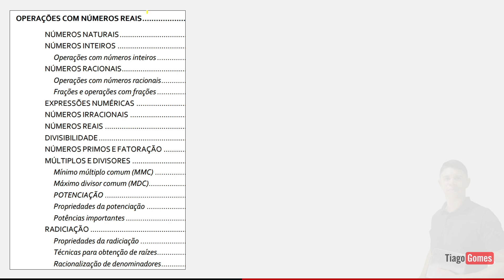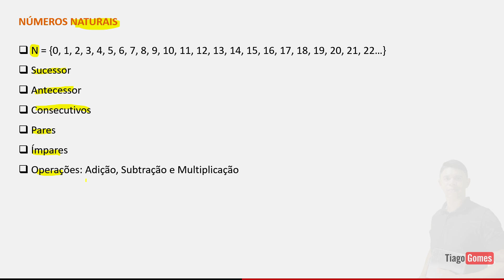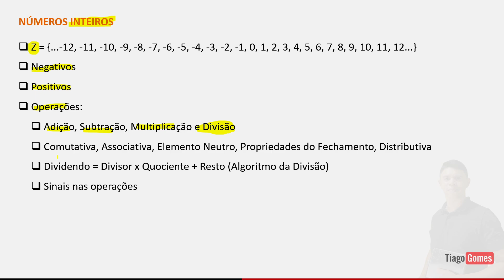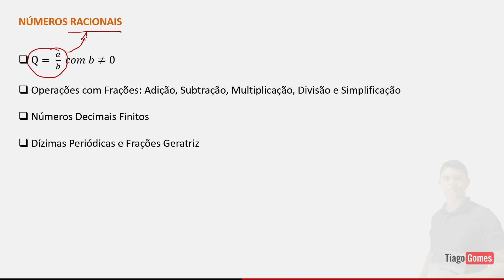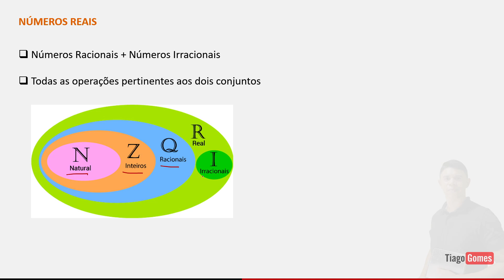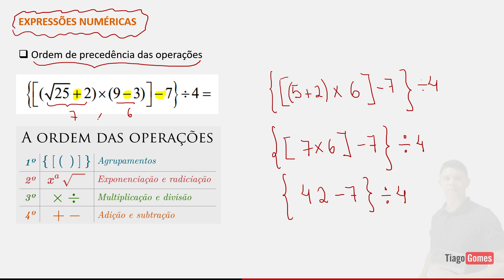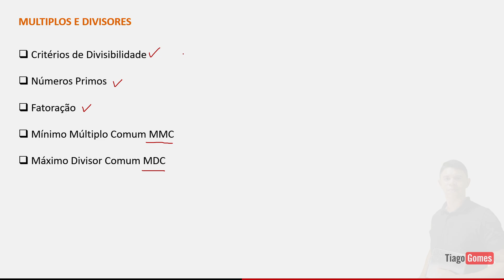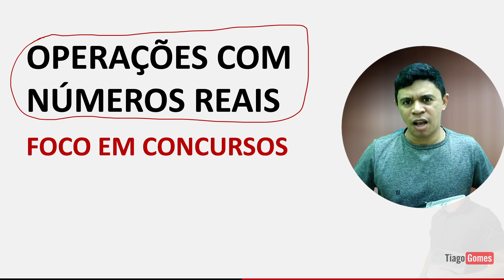Operações com Números Reais: O Guia Completo para Gabaritar Concursos Públicos!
Está se preparando para concursos públicos e precisa dominar operações com números reais? Neste vídeo, você vai aprender tudo o que precisa para resolver questões de matemática com confiança, desde as operações básicas até os conceitos mais avançados. Vamos revisar as principais regras de soma, subtração, multiplicação e divisão, além de abordar potências e radiciação de números reais. Esse conteúdo é essencial para quem está estudando para concursos de nível médio e superior!

No vídeo, você vai ver:

O que são números reais e como identificá-los.
Operações com números positivos e negativos.
Propriedades e regras para soma, subtração, multiplicação e divisão.
Como resolver questões com potências e raízes de números reais.
Dicas e macetes para otimizar seus cálculos em provas de concursos.
Por que assistir? Se você está focado em provas de concursos públicos,  dominar operações com números reais pode ser a diferença entre a aprovação e a eliminação! Não perca essa oportunidade de aprender de forma clara e direta com explicações detalhadas e exemplos práticos que caem nos principais concursos.

Operações com números reais, matemática para concursos, números positivos e negativos, propriedades dos números reais, potências e raízes, matemática básica para concursos, dicas de matemática para concursos públicos 2024, operações matemáticas essenciais.